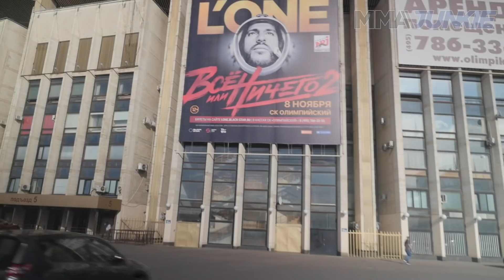MMAjunkie asks Russian fans: Khabib vs. Conor, Who You Got?!?